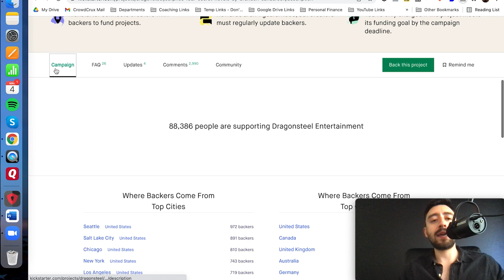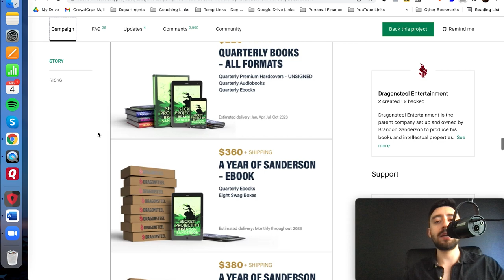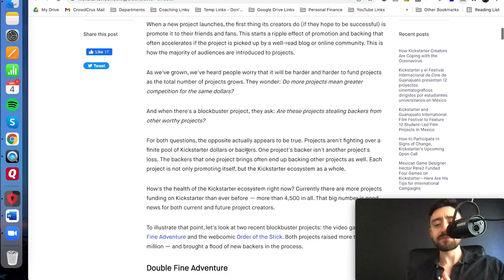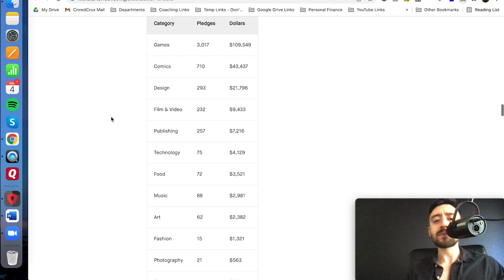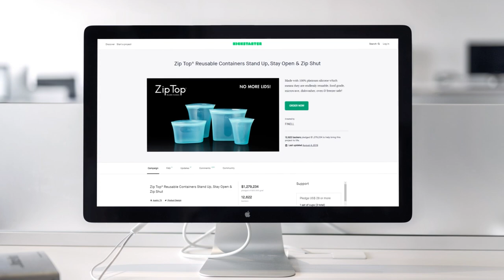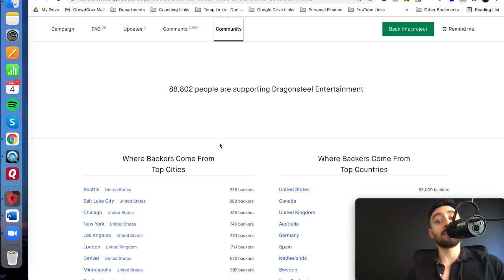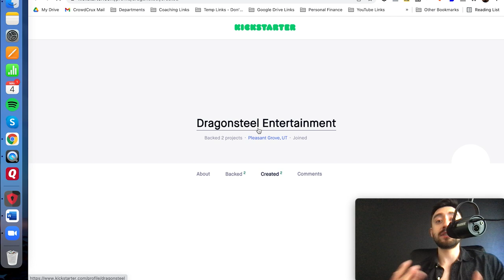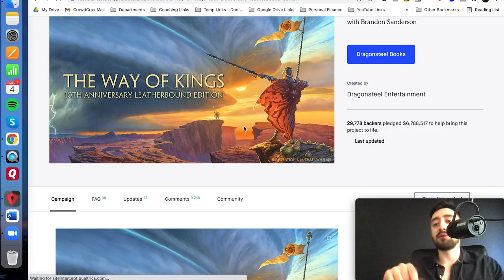Author Raises $19 Million on Kickstarter in 2 Days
I have exciting news to share with you!

Brandon Sanderson, a fantasy author, has been able to raise more than $19 million on his Surprise! Four Secret Novels Kickstarter campaign— and he’s still got a lot of days to go. It is already the most-funded Kickstarter for a publishing project!

In this video, we’re talking about what that means for you, what are some of the data and the interesting things behind this, and my tips for people out there that are looking to start their project or campaign! Killer resources below 👇👇👇

★★★★ Audio Books ★★★★